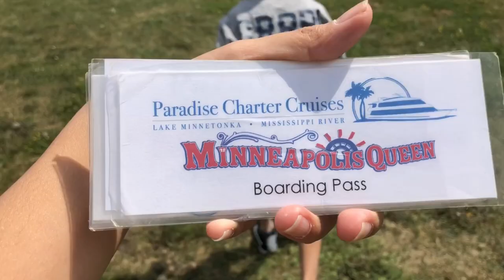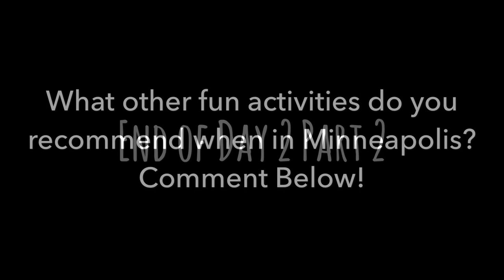Trip to Minneapolis Day 2 Part 2: Mississippi River Boat Tour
It is the Antkids to ride a boat! A guided tour along Mississippi River. We learned the architectural history of buildings and bridges as we enjoy the sights and the experience of riding a paddle wheel boat replica.

Video and Audio editing: iMovie & Splice
Music and effects: Youtube Studio and AR Sound Effects